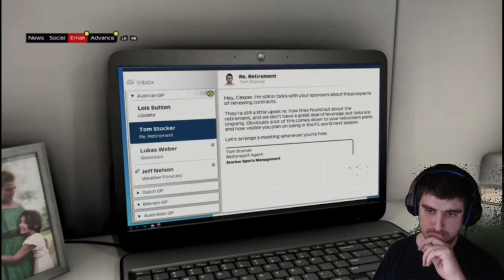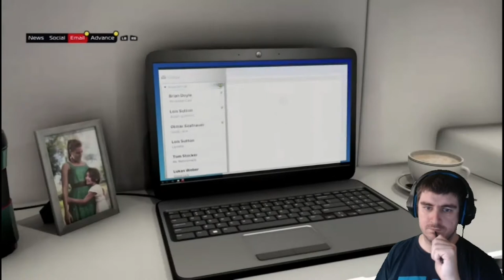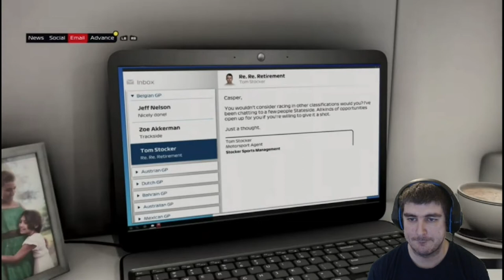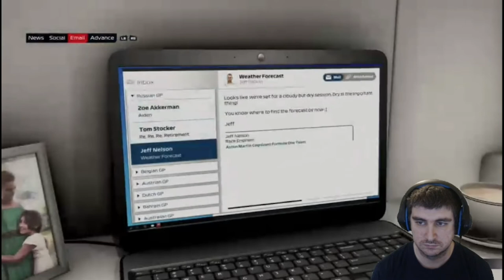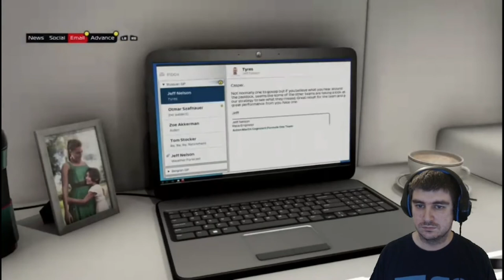F1 2021 Braking Point Part 5 - Back On Good Terms